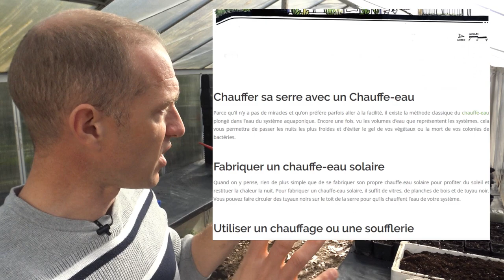Réussir ses semis [TUTO]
Tous les paramètres en prendre en compte pour réussir ses semis. Température, lumière, humidité, terreau, graines...
💥Chauffage de serre
💥Thermostat de déclenchement
🎵🎵 Crédits musicaux
Licence Hooksound
Musique proposée par La Musique Libre